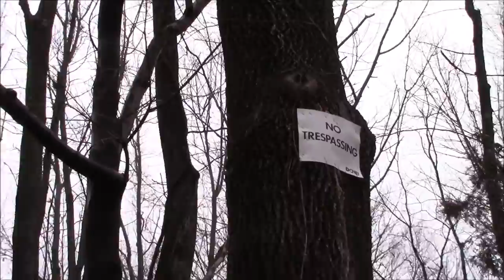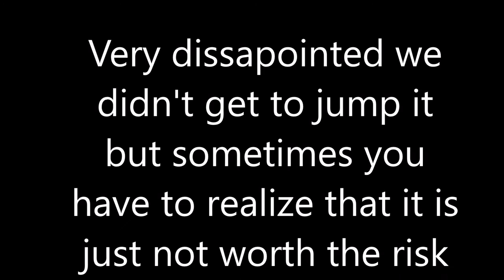CLIFF JUMPING IN THE MIDDLE OF THE WINTER! *Jumping into frozen lake*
If we can get 50  likes on this video I will go back and jump off in the winter in a wet suit. Anyway hope you enjoyed the video. Also, make sure to download the big swings app so you can see all of the cliff jumping spots near you.